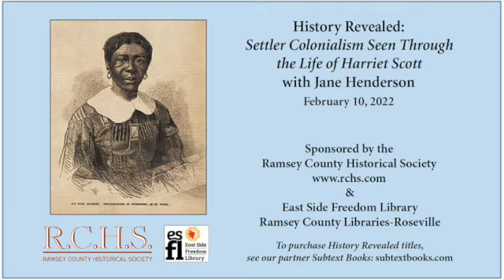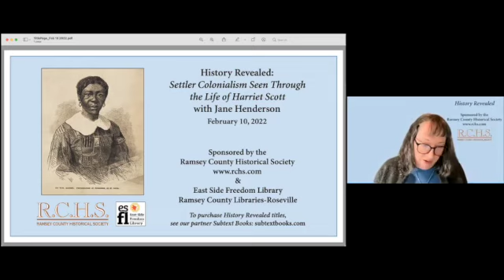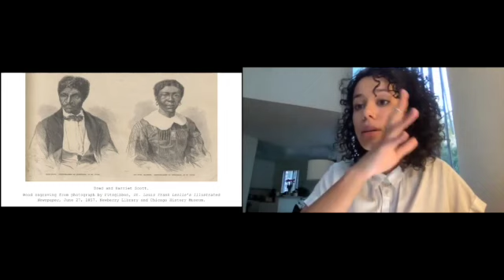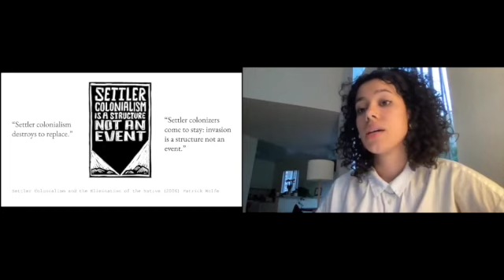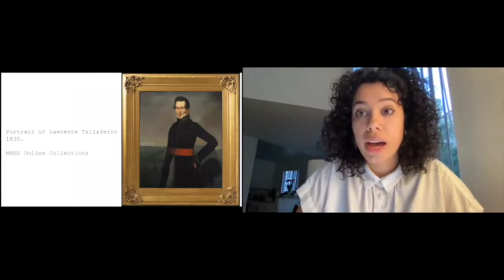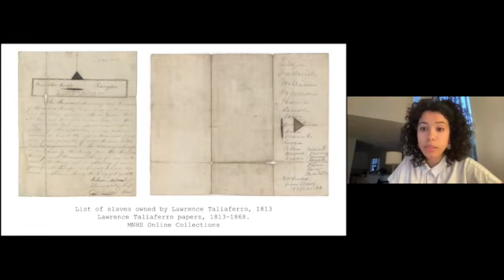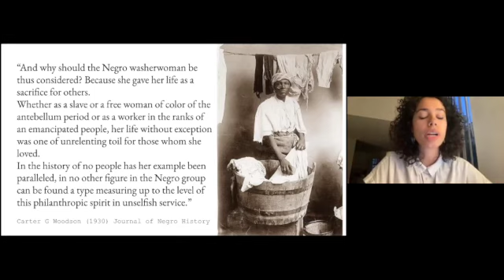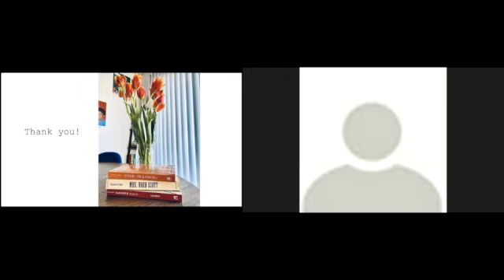History Revealed Settler Colonialism Seen Through the life of Harriet Scott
Scholars of institutionalized racism have used the term “settler colonialism” to characterize the development of the United States—and many other countries. While this has been a useful concept leading to the asking—and answering—of productive questions, it has often, perhaps too often, been deployed at a level of abstraction that seems remote from the ways that indigenous people, white people, immigrants, and African Americans have lived their lives and interacted with each other.

Jane Henderson’s research engages the conversation around American slavery in the North within the framework of the expansion of the U.S. nation state through the frontier. Fort Snelling, the first white American settlement in the Minnesota territory, was also the site of the first Black community in the state. Henderson’s research draws on letters of prominent military officials, merchants, and others involved in “Indian business.” She probes the letters and records of Lawrence Talliaferro, an Indian agent for the Federal Government tasked with administering annuity payments to Dakota and Ojibwe peoples, in exchange for claims to their land. Talliaferro was one of the largest slave owners in the Minnesota territory. Henderson uses these sources to trace the life of Harriet Robinson, who was owned by Talliaferro and held at Fort Snelling. In 1836/37, she met and married Dred Scott, who 20 years later would earn a place in history by suing for his freedom, his case reaching the U.S. Supreme Court. Henderson uses Harriet (and Dred) Scott’s lives not only as pathways into reconstructing the lives of enslaved women and men at Fort Snelling but also to illuminate the shifting political economy of the region from centering the fur trade toward an economy based on the commodification of land, the commercialization of trade, and the exploitation of labor, both enslaved and free. Her presentation, while centered on the previously little told story of an individual enslaved woman, will raise important questions about the relationships between U.S. militarism, slave labor, genocide, and emancipation on the frontier.

Jane Henderson grew up in the Twin Cities before earning a BA in Ethnic Studies and Spanish at the University of San Diego. She is a PhD candidate in the Department of Geography at UC-Berkeley, and she has returned to Minneapolis to research her dissertation on Black place-making in Minnesota.